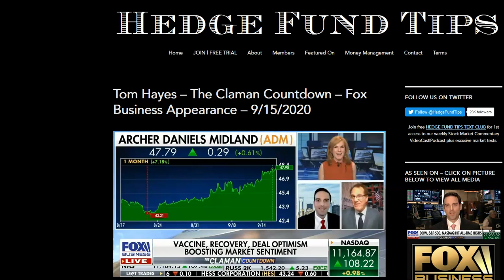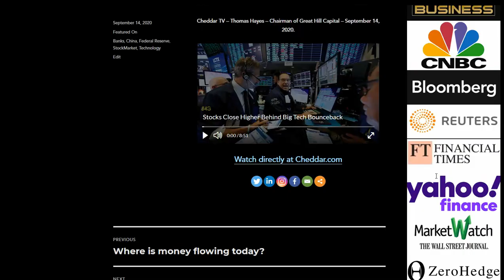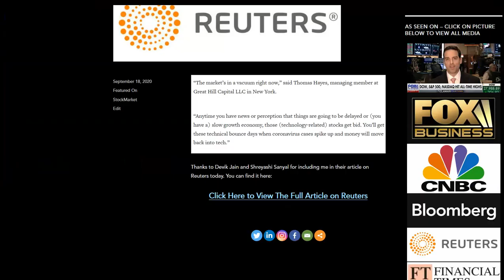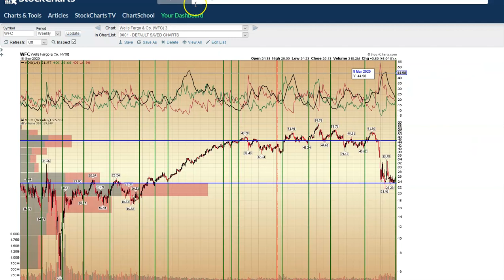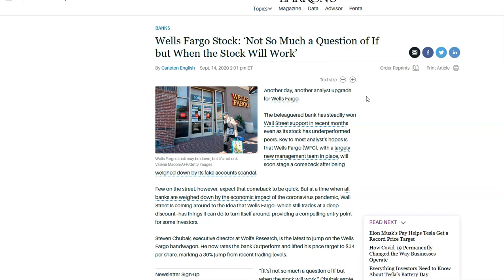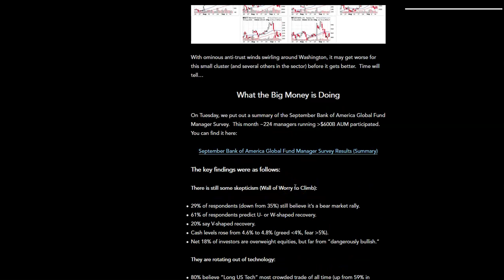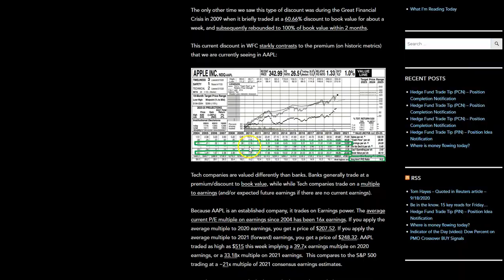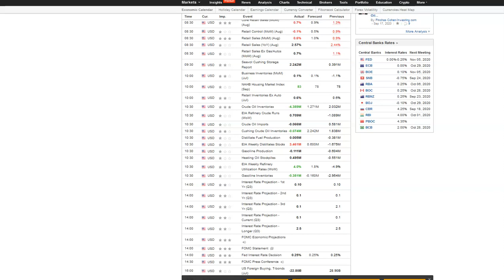Hedge Fund Tips with Tom Hayes - VideoCast - Episode 48 - September 18, 2020